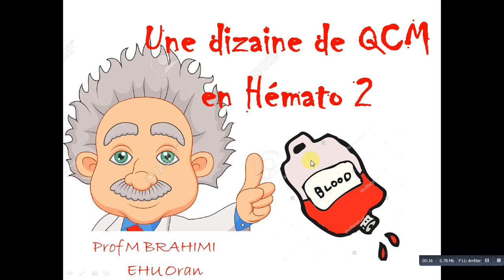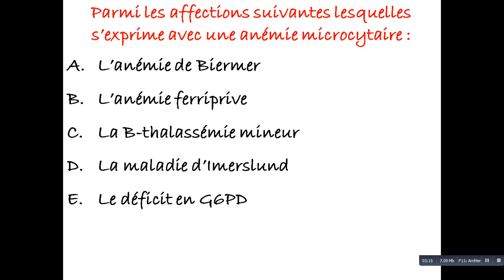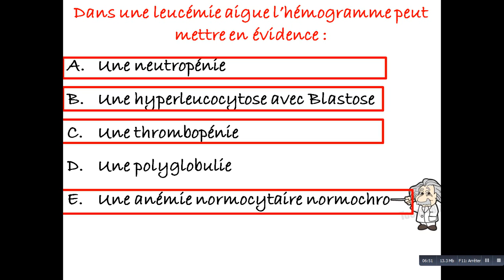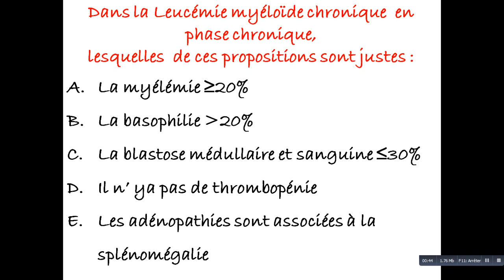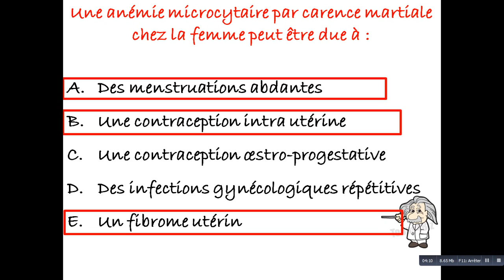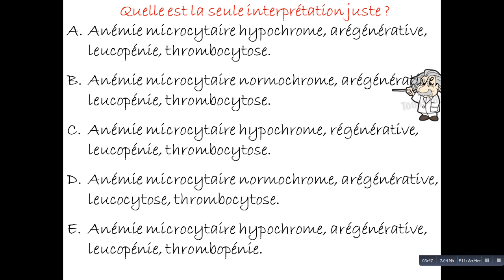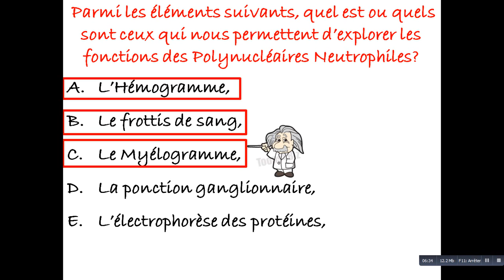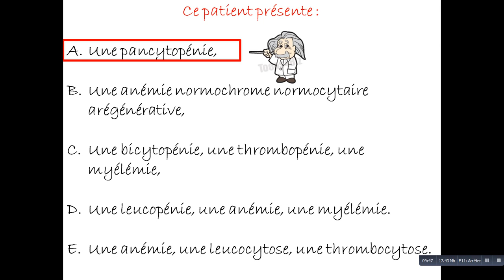Une dizaine de QCM en Hémato 2